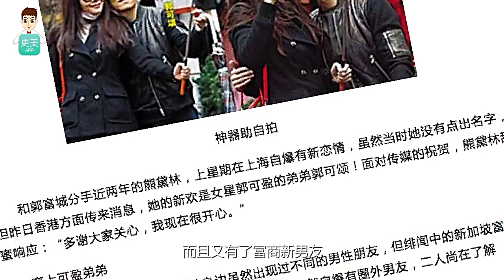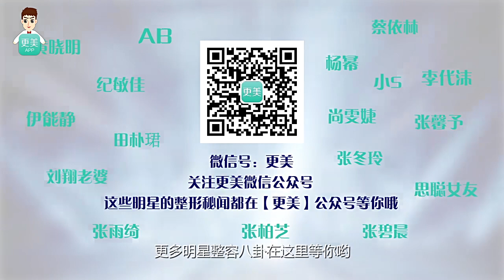更美扒扒扒 EP08 熊黛林也不是天然美女啊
熊黛林也不是天然美女啊